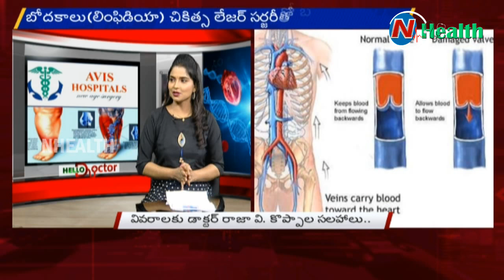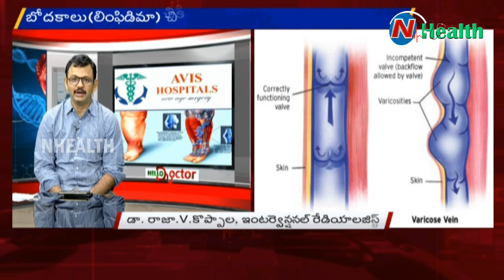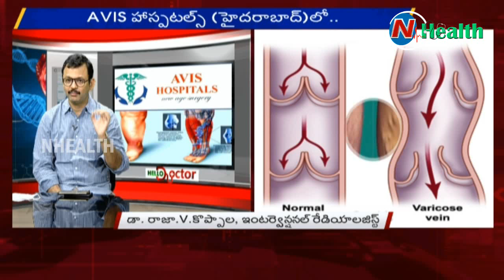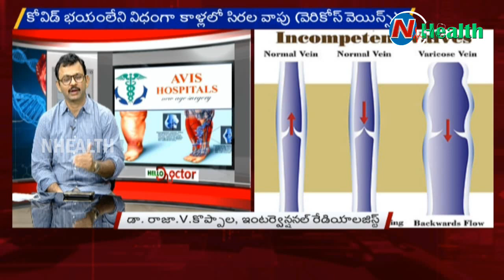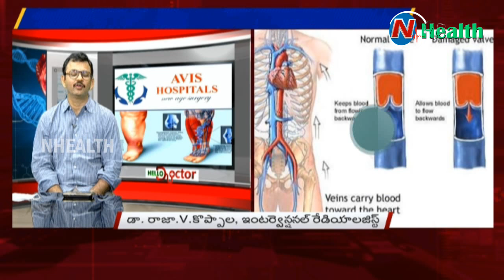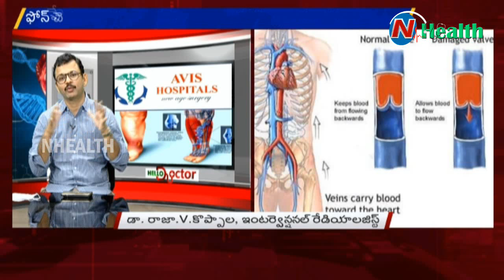Varicose Veins Causes And Treatment | AVIS Hospital | Hello Doctor | NHealth